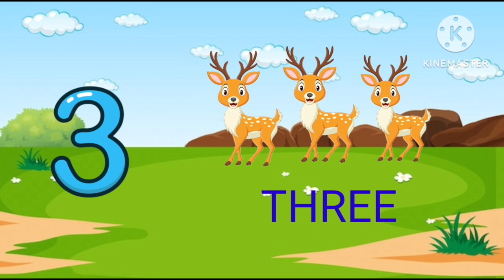Number System | 1 To 10 Number with Pictures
To Learn Alphabets